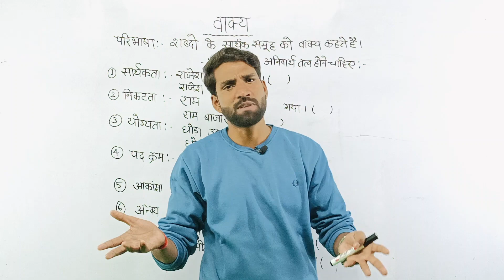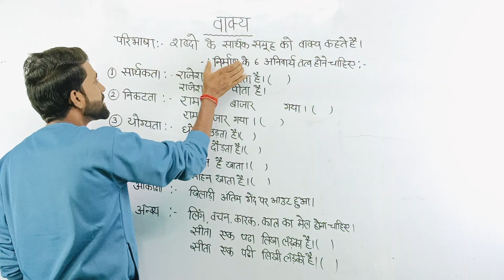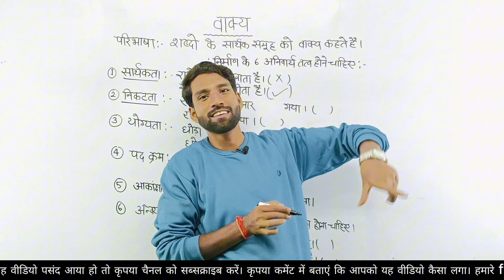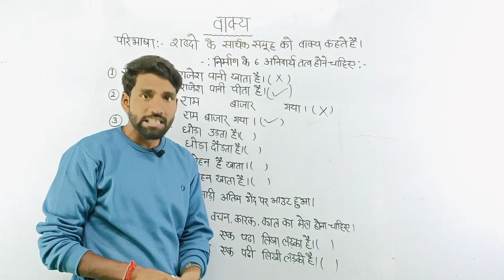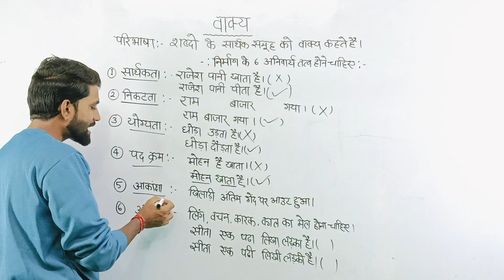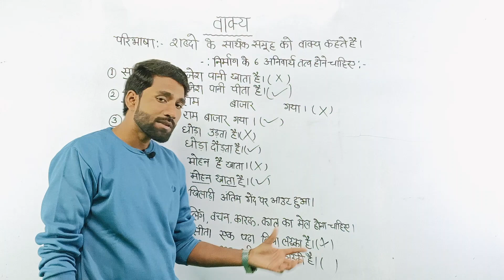Part :10 - Vakya Tricks In Hindi Grammar | वाक्य हिंदी ट्रिक्स | Hindi Tricks By Ayodhya Sir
Part -10  वाक्य | Hindi Grammar | Teacher, SSC & All Exams | by Ayodhya Sir |
Hindi For UP TET / CTET / SUPER TET | UP TET Hindi | Hindi By Ayodhya Sir
About video :-
In this session Ayodhya sir covered "वाक्य" in Hindi for all  exams.

Helpline number :-
➤आप हमें व्हाट्सएप भी कर सकते हैं।